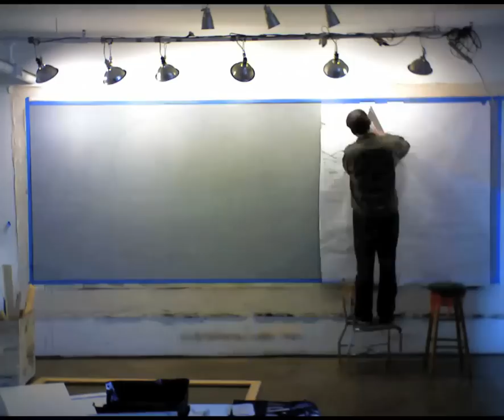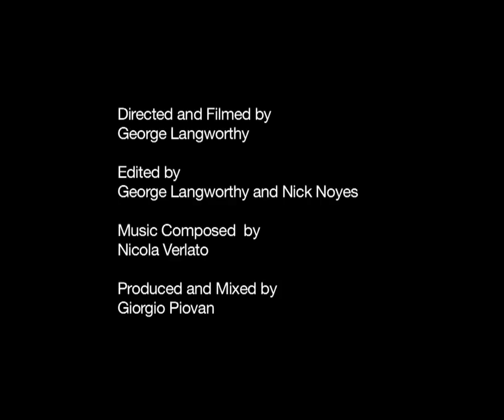Nicola Verlato Time Lapse Video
Take a look at this amazing process video of Nicola Verlato, who is featured in the recently released Hi-Fructose Collected Edition Vol. 3.

Directed and Filmed by George Langworthy

Edited by George Langworthy and Nick Noyes

Music composed by Nicola Verlato

Music produced and mixed by Giorgio Piovan